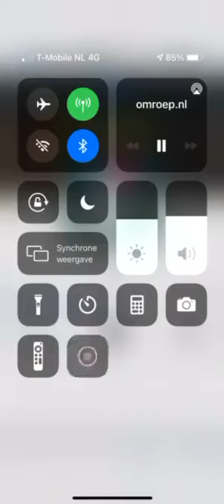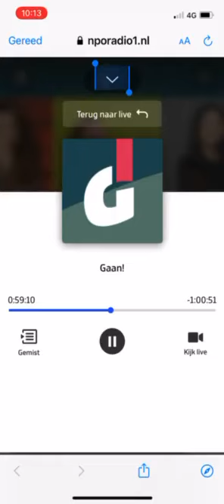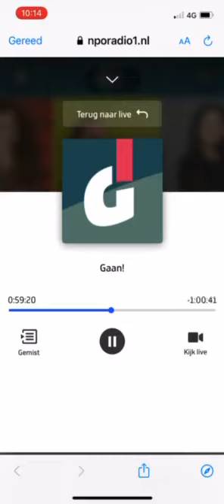Interessant ; CC verpleegkundige Maarten belt met NPO 1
NPO niet blij .